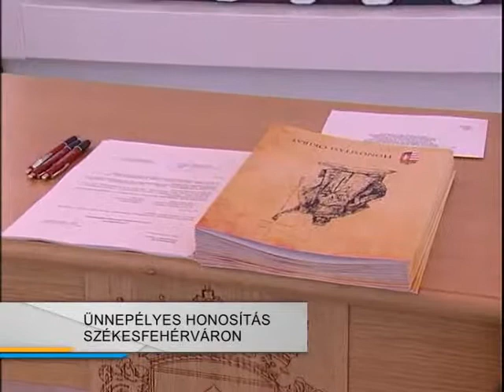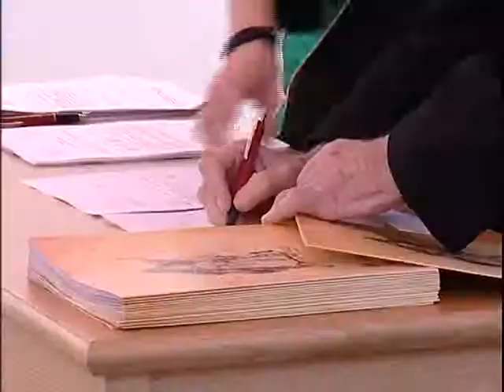Hatvan éve erre vártam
Ünnepélyes keretek között mintegy húszan vehették át a magyar állampolgárság megszerzését jelentő okirataikat ma Székesfehérváron. Az eskütételen Semjén Zsolt miniszterelnök-helyettes is részt vett, aki hangsúlyozta: a honosítás Szent István országépítő és nemzetegyesítő munkájának méltó folytatása.